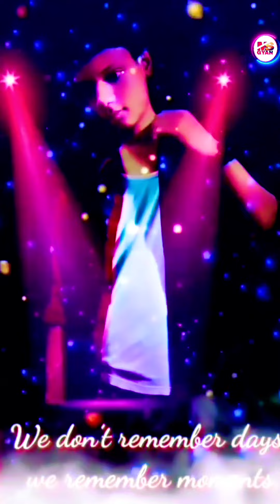पता नहीं दिव्या लिफ़्ट के साथ क्या करके मानेगी 😅..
Hi

Videoshoot : Manoj Singh

Editing By : Manoj Singh